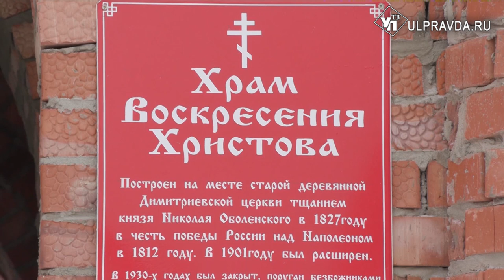Чудо вернулось. В восстанавливаемом в Павловке храме проявились лики святых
Губернатор Сергей Морозов побывал на строительстве во время рабочей поездки в Павловку Ульяновской  области.